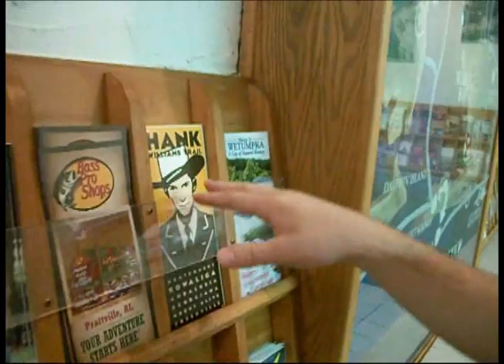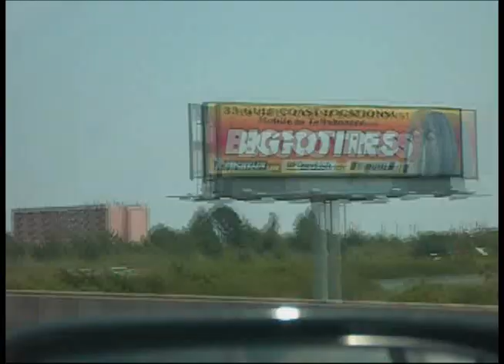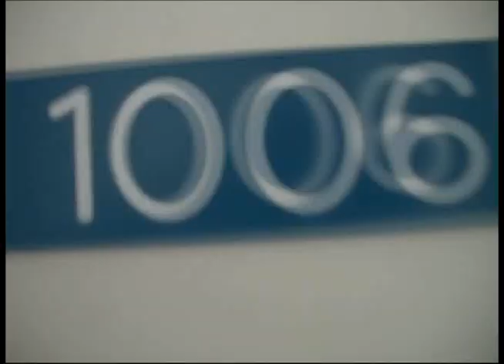"Florida Trip 2009" Episode Five "Arrival"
We actually make it to Florida!